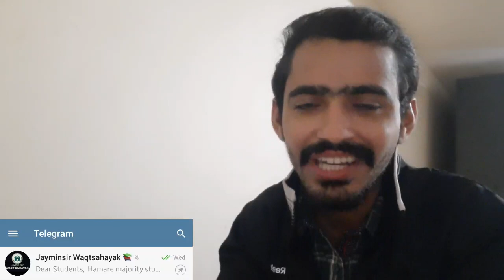GTU Circular | Latest External Viva Update | For B.E. & Diploma Students | 01/12/2022.